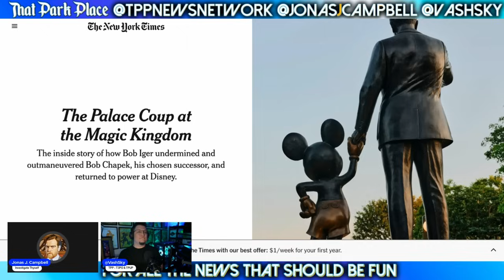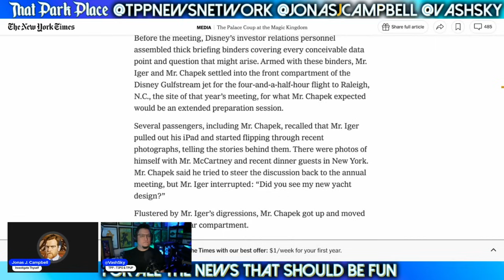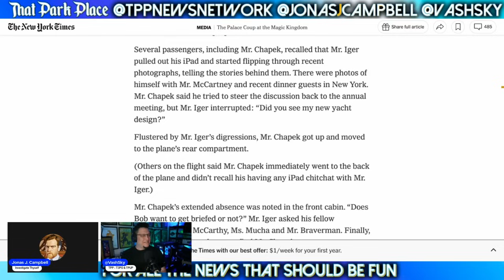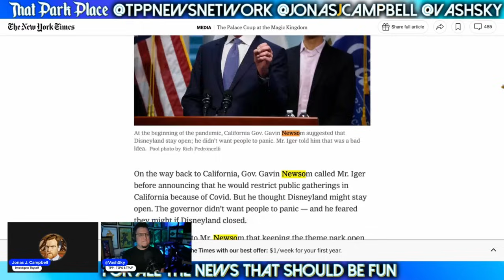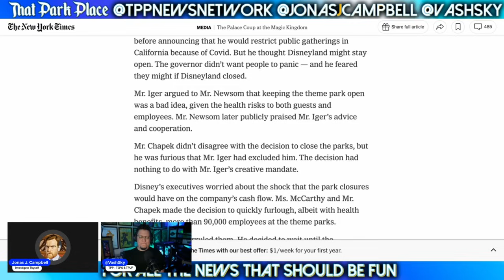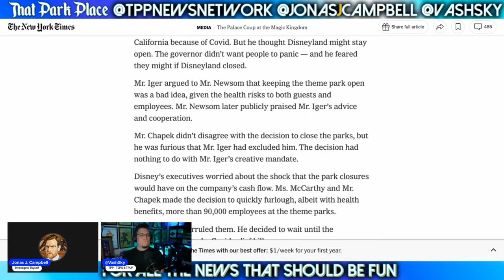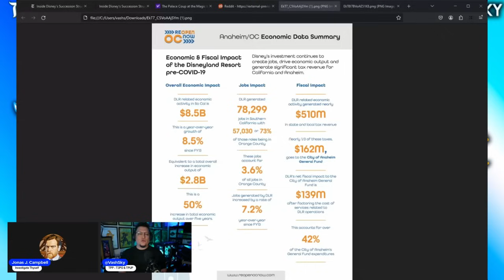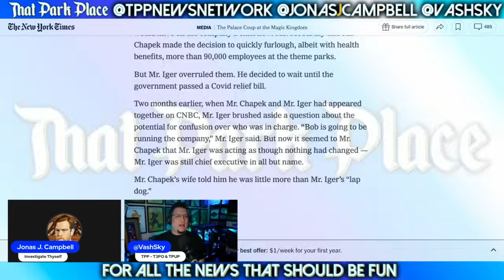SABOTAGE: Bob Iger CONVINCED Gavin Newsom To Shut Down Disneyland During COVID, Behind Chapek's Back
feat. @JonasJCampbell & @VashSky77 of @ThatPodPlace